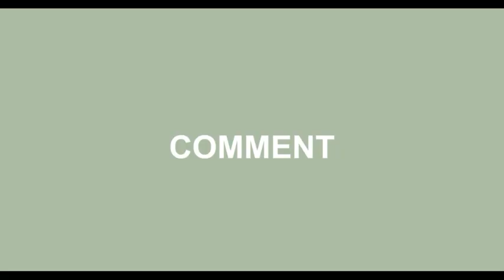How to make catterpillar from paper folding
How to make catterpillar from paper folding. Its very easy and interesting. Kids love to make it. Its a good teaching aids. Teachers also can make it to show in the class. Students learn easily to see the practical. I hope you all like it very much. MUSIC